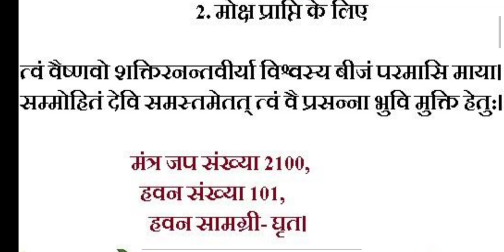मोक्ष प्राप्ति के लिए - माँ दुर्गा मंत्र Durga Mantra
त्वं वैष्णवी शक्तिरनन्तवीर्या विश्वस्य बीजं परमासि माया।। सम्मोहितं देवि समस्तमेतत् त्वं वैप्रसन्ना भुवि मुक्त हेतु:।।